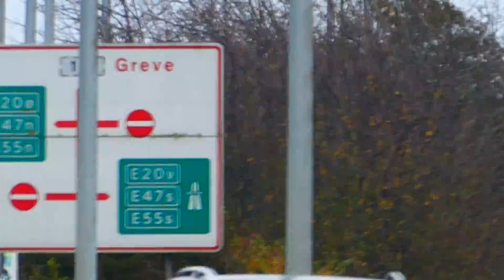RTW 3801 falck greve ambulance i udrykning rettungsdienst einsatzfahrt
ambulance 3801 from greve